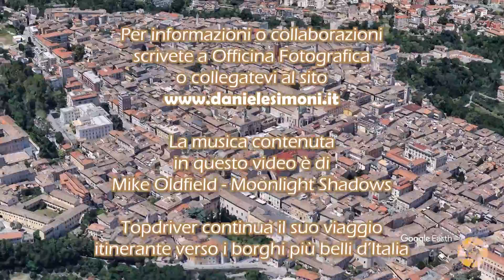Topdriver ad Ascoli Piceno - Meravigliosa Italia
“𝒑𝒂𝒔𝒔𝒆𝒈𝒈𝒊𝒂𝒓𝒆 𝒑𝒆𝒓 𝒍𝒆 𝒔𝒕𝒓𝒂𝒅𝒆 𝒅𝒊 𝑨𝒔𝒄𝒐𝒍𝒊 𝑷𝒊𝒄𝒆𝒏𝒐, 𝒑𝒆𝒓 𝒊 𝒗𝒊𝒄𝒐𝒍𝒊 𝒅𝒊𝒗𝒊𝒔𝒊 𝒕𝒓𝒂 𝒐𝒎𝒃𝒓𝒂 𝒆 𝒔𝒐𝒍𝒆, 𝒆𝒒𝒖𝒊𝒗𝒂𝒍𝒆 𝒂 𝒔𝒇𝒐𝒈𝒍𝒊𝒂𝒓𝒆 𝒂 𝒄𝒂𝒔𝒐 𝒖𝒏 𝒍𝒊𝒃𝒓𝒐 𝒅𝒊 𝒔𝒕𝒐𝒓𝒊𝒂 𝒅𝒆𝒍𝒍’𝒂𝒓𝒕𝒆 𝒊𝒕𝒂𝒍𝒊𝒂𝒏𝒂, 𝒊𝒎𝒃𝒂𝒕𝒕𝒆𝒏𝒅𝒐𝒔𝒊 𝒏𝒆𝒍𝒍𝒆 𝒊𝒍𝒍𝒖𝒔𝒕𝒓𝒂𝒛𝒊𝒐𝒏𝒊 𝒑𝒊ù 𝒓𝒂𝒑𝒑𝒓𝒆𝒔𝒆𝒏𝒕𝒂𝒕𝒊𝒗𝒆 𝒆𝒅 𝒆𝒔𝒑𝒓𝒆𝒔𝒔𝒊𝒗𝒆” diceva qualcuno..
Noi possiamo solo confermare..
Seguiteci!
con Elisa Gelosi
Riprese e montaggio di Daniele Simoni
Officina Fotografica 2022